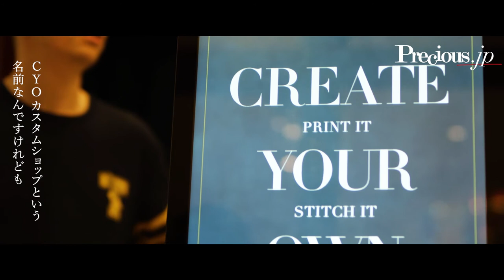ラルフ ローレン 表参道リニューアルオープン！エディターJと行くポロ ベア探しの旅｜Precious.jp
2018年11月22日（木）にリニューアルオープンを迎えたラルフ ローレン 表参道。ブランド創立50周年、そして旗艦店の表参道ストアオープン10周年という節目の年にもあたり、ワクワクする仕掛けが盛りだくさんです！表参道のアイコンスポットとして、さらなる賑わい間違いなしのこの新ショップを、ラルフ ローレンの服を愛用し、Precious.jpの連載『152cmの着こなし』でもおなじみのファッションエディターＪがナビゲートします！